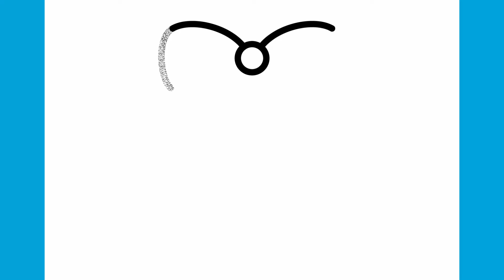Hogyan rajzoljunk ajándékot | Karácsonyi Rajzok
Egyszerű karácsonyi rajzok

Tanulj meg karácsonyi ajándékot rajzolni lépésről lépésre.